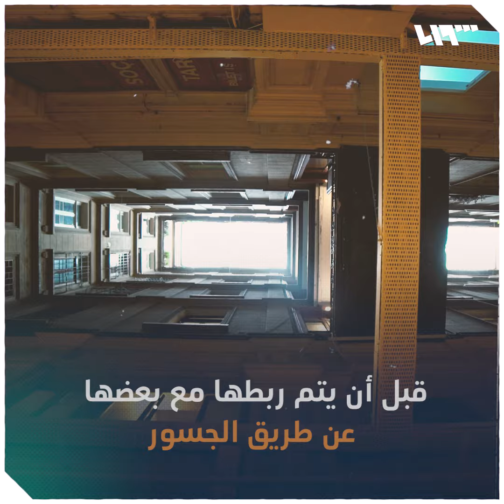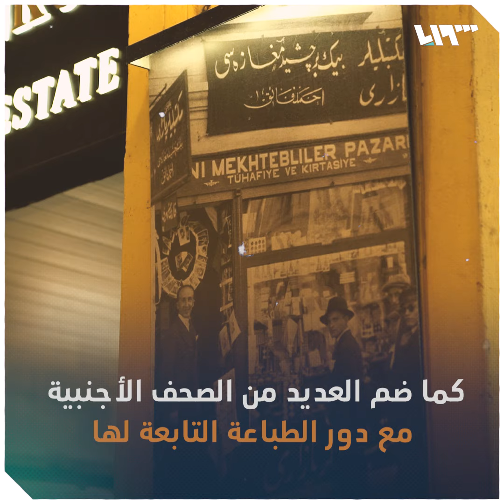"ممر سوريا" في إسطنبول.. ما حكايته؟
"ممر سوريا"، رواق تاريخي يقع في شارع الاستقلال وسط مدينة إسطنبول التركية، بني على يد التاجر السوري حسن حلبوني باشا عام 1901.

يمكنكم متابعتنا عبر وسائل التواصل الاجتماعي المختلفة:
فيس بوك: